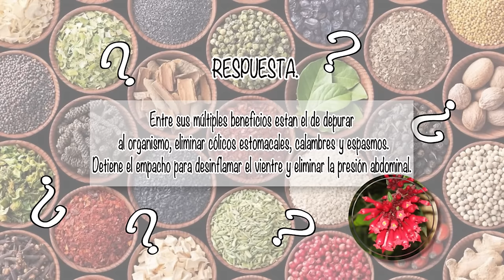FENOGRECO PARA LA FATÍGA ¿Cómo se utiliza? ¿Cómo se toma?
En nuestro programa NUTRIBELLA nuestro Asesor Herbolario nos habla sobre:  FENOGRECO PARA LA FATÍGA